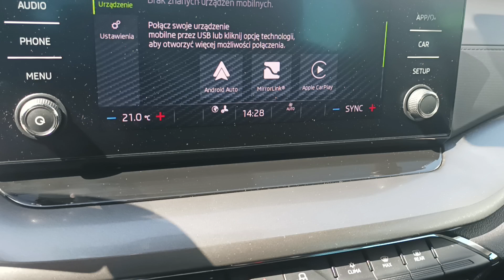Skoda Octavia 1.5 TSI 150KM Ambition 2020 Re-Wo Volumis Motors Lubin